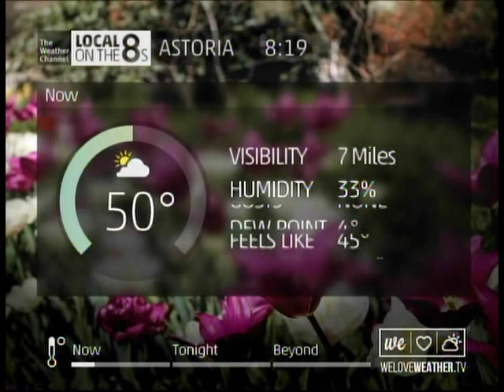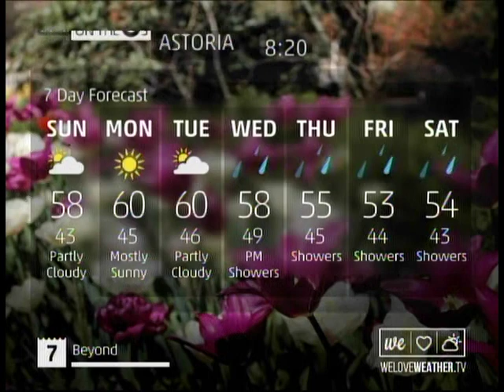TWC IntelliSTAR 2 Jr- Astoria, OR- May 6, 2017- 8:19PM PDT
This Seis de Mayo turned out to be nice and sunny, albeit a little showery at times though nothing like we saw with the severe thunderstorms that rolled through this area a couple of days ago. Also, Smooth Jazz music returned to the LFs today for the first time in months. The song heard here is "Pacific Coast Highway" by Jeff Lorber.